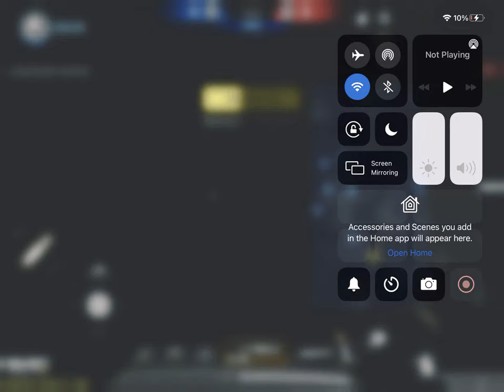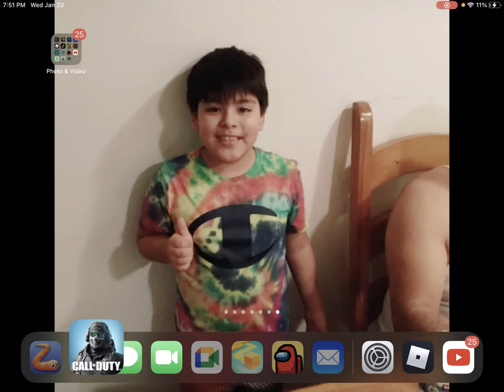January 25, 2021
No name for. This video but here it is normal :) hope you enjoy